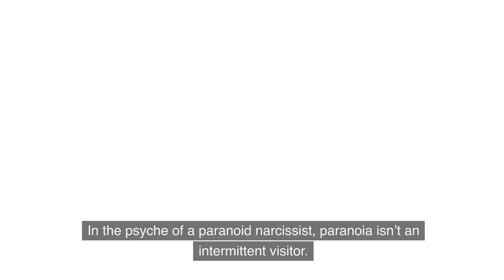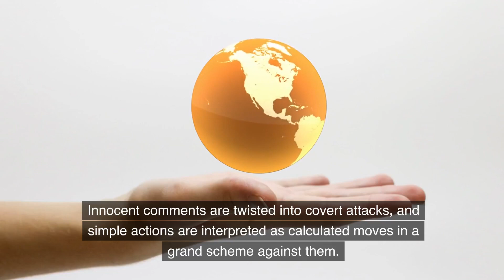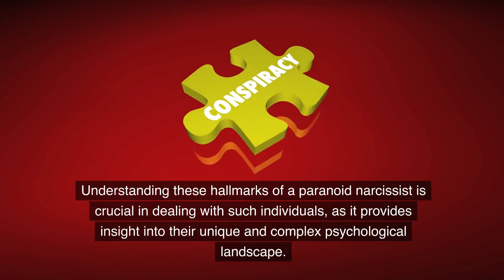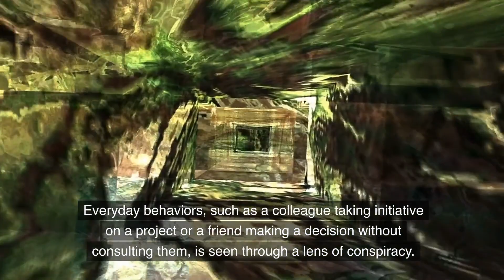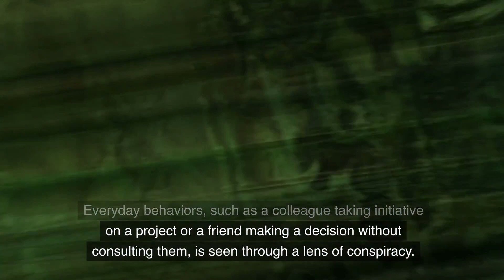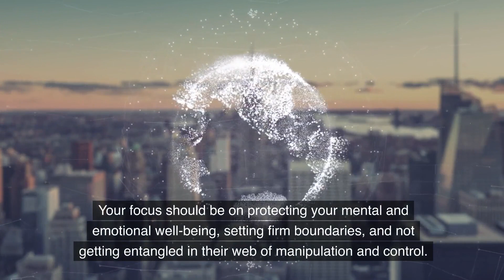Inside the Toxic Mind of a Paranoid Narcissist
A paranoid narcissist is someone who combines traits of both paranoia and narcissism. This means they have a grandiose self-perception and an unjustified suspicion of others' motives and intentions. They often believe that others are out to exploit or harm them, while simultaneously needing constant attention and affirmation to maintain their self-image. This combination can make relationships with them particularly challenging, as they may be defensive and distrustful while also demanding admiration and validation.